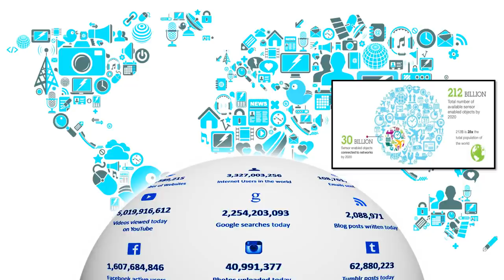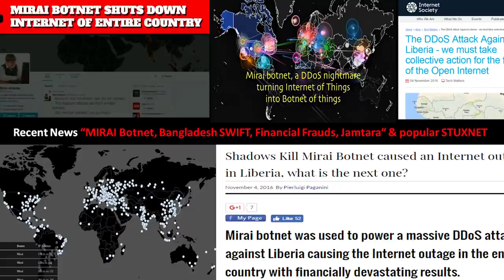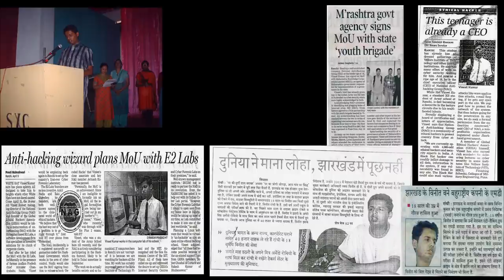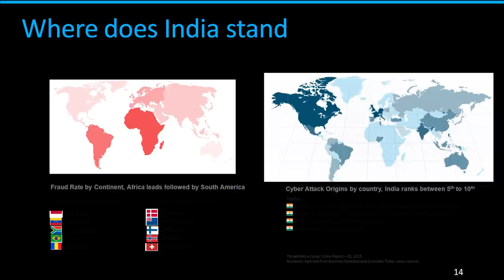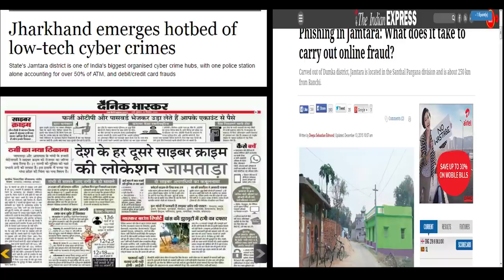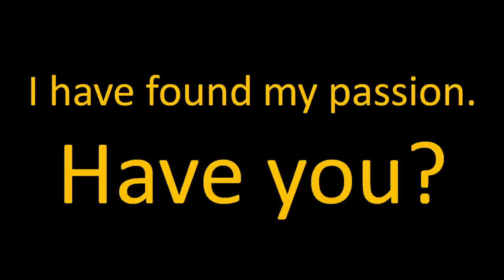Cyber Vigilante | Vineet Kumar | TEDxYouth@Hyderabad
Vineet Kumar is the Founder of Cyber Peace Foundation - global think tank of cybersecurity and policy experts. He is a social activist who wants to protect innocent netizens and organizations from the unseen criminals of the wired and wireless world. He is a recipient of 6 International, 17 National and 13 State awards and honours. TEDxYouth@Hyderabad Vineet Kumar is the Founder of Cyber Peace Foundation - global think tank of cybersecurity and policy experts. He is a social activist who wants to protect innocent netizens and organizations from the unseen criminals of the wired and wireless world. He is a recipient of 6 International, 17 National and 13 State awards and honours. This talk was given at a TEDx event using the TED conference format but independently organized by a local community.